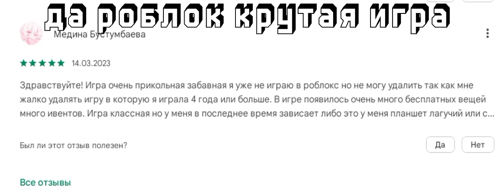роблокс игра крутая уже 3 года в него играю